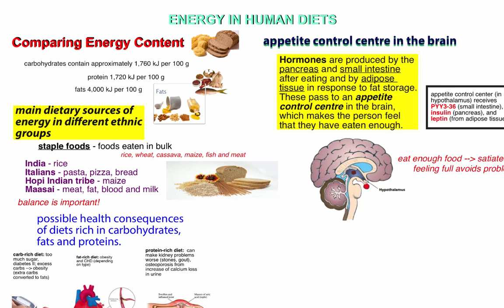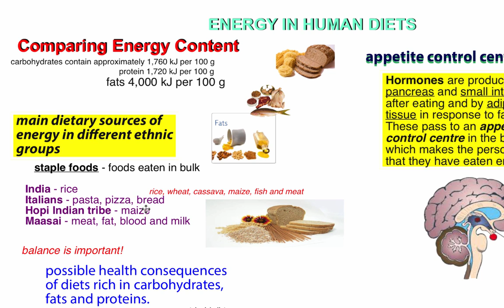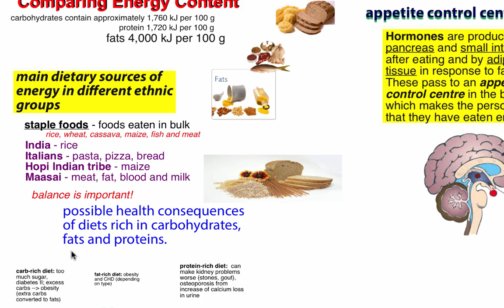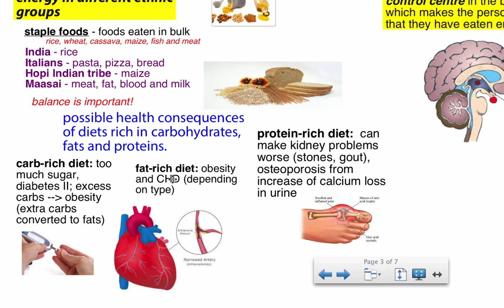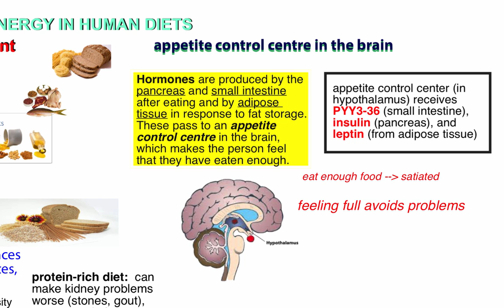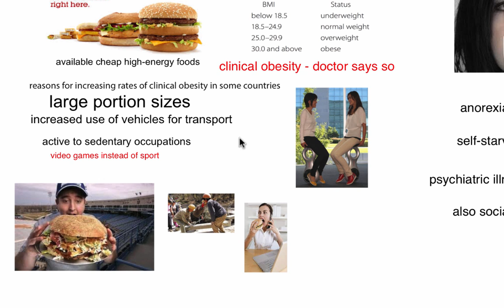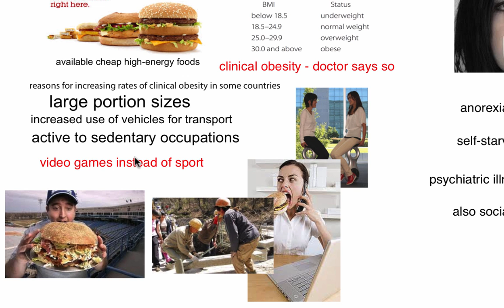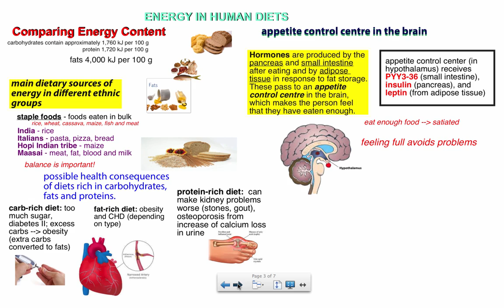Energy in Human Diet (IB Biology)